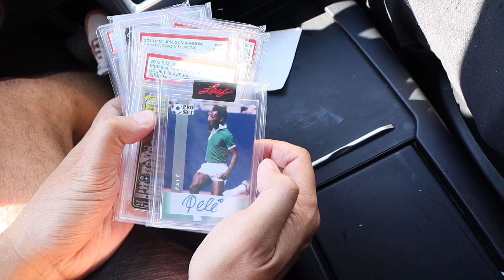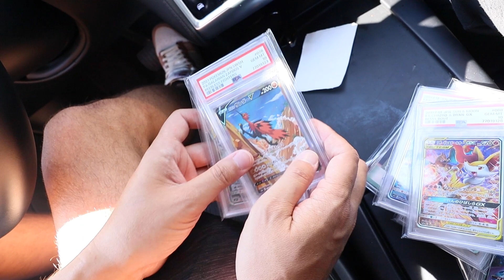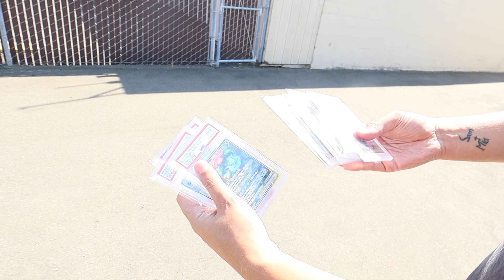$2500 Parking Lot Deal + Switching To Pokemon Cards???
Welcome to another episode of the vlog! It's another day in the life. Today I'm shipping some packages out, meeting with someone to pick up a $2500 lot and stopping at my local card shop.

Original Music by @esc_fr